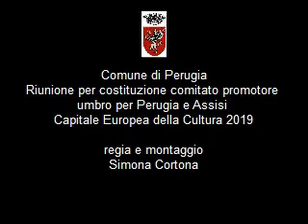Comune di Perugia_Riunione comitato promotore capitale europea cultura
Intervento del Sindaco della città Perugia Wladimiro Boccali